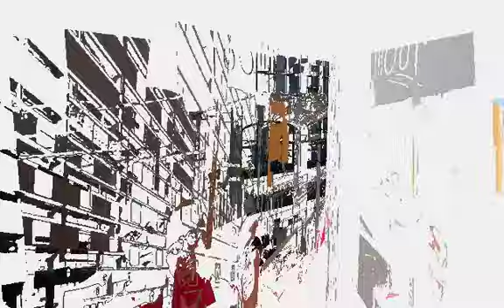Toomey Watch and CWA Rally Scranton PA Friday Aug 12, 2011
Beautiful day for a Toomey Watch and CWA Strike Rally on the Courthouse Square in Scranton. The Toomey Car was on site, and so was Card board Pat Toomey. That is the closest we will come to seeing him anytime soon. He is not on the side of the middle class, just the rich.